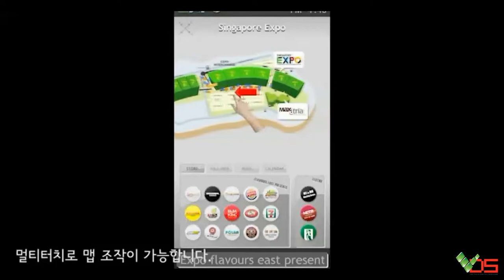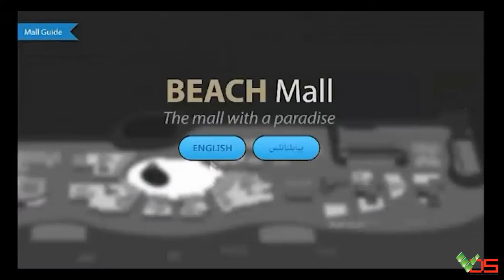[TVC-VDS] Wayfinding 4.0 - Phần mềm tìm đường đi